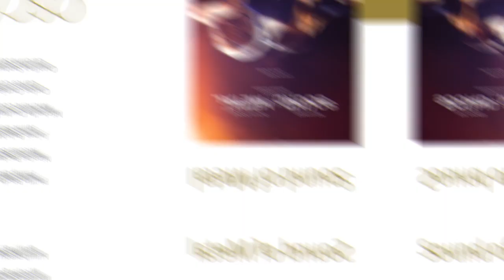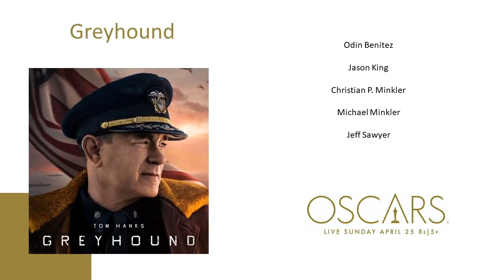Oscars 2021 - Sound - Oscars 2021 Predictions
Critics continue to give Sound of Metal a big favorite, despite Greyhound and News of the World showing strength in other competitions. Who takes the award for Best Sound at the Oscars 2021 ceremony?
THE 93RD ACADEMY AWARDS | 2021
Union Station Los Angeles and the Dolby Theatre at the Hollywood & Highland Center
Honoring movies released in 2020
AND THE NOMINEES ARE:
"Sound of Metal" (Amazon Studios)
Phillip Bladh, Nicolas Becker, Jaime Baksht, Michelle Couttolenc, Carlos Cortés, Carolina Santana
OSCAR HISTORY: Never nominated
"News of the World" (Universal Pictures)
John Pritchett, Mike Prestwood Smith, William Miller, Oliver Tarney, Michael Fentum
OSCAR HISTORY:
Pritchett - 2 nominations (2002's "Road to Perdition" and 2005's "Memoirs of a Geisha")
Smith - 1 nomination (2013's "Captain Phillips")
Tarney - 3 nominations (2013's "Captain Phillips," 2015's "The Martian" and 2019's "1917")
"Greyhound" (Apple TV Plus)
Odin Benitez, Jason King, Christian P. Minkler, Michael Minkler, Jeff Sawyer
OSCAR HISTORY:
C. Minkler - 1 nomination (2019's "Once Upon a Time in...Hollywood")
M. Minkler - 12 nominations, 3 wins (2001's "Black Hawk Down," 2002's "Chicago" and 2006's "Dreamgirls")
"Mank" (Netflix)
Ren Klyce, Jeremy Molod, David Parker, Nathan Nance, Drew Kunin
OSCAR HISTORY:
Klyce - 7 nominations (most recently for 2017's "Star Wars: The Last Jedi")
Parker - 9 nominations, 2 wins (1996's "The English Patient" and 2007's "The Bourne Ultamatium")
Kunin - 2 nominations (2012's "Life of Pi" and 2015's "Bridge of Spies")
"Soul" (Pixar)
Coya Elliott, Ren Klyce, David Parker, Vince Caro
OSCAR HISTORY:
Klyce - 7 nominations (most recently for 2018's "Star Wars: Episode VIII - The Last Jedi" in sound mixing and sound editing)
Parker - 9 nominations, 2 wins (1996's "The English Patient" and 2007's "The Bourne Ultimatum")
Follow In House Cine Dream
Watch other videos with Oscars 2021 nominations